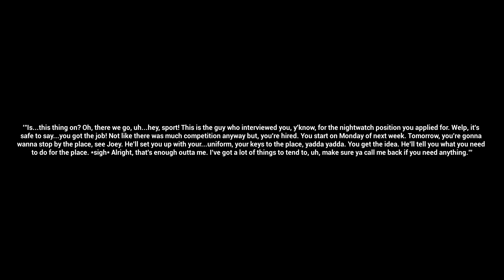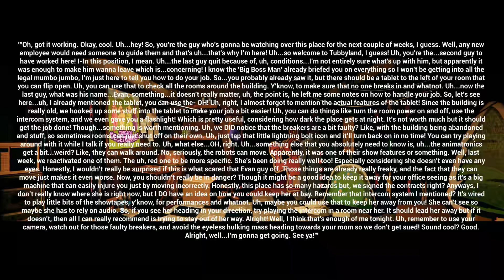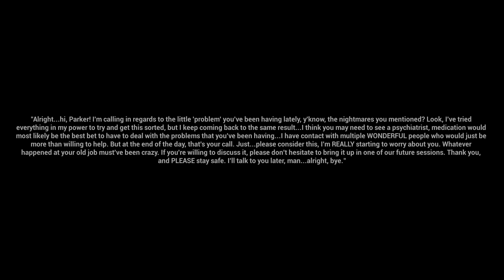The Tubbyland Archives: Act 1 - All Phone Calls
[REVISED due to typos and to match the subtitles from the audio; originally uploaded yesterday]
Here we are! Thank you, VSDC Video Editor!

Such a shame that the phone calls, from the 2.0 version of the original Five Nights at Tubbyland, didn't get decompiled yet into the wiki.

Fun Fact: Clicky originally started development on the Tubbyland Trilogy, before scrapping it and restarted progress with the Tubbyland Archives.

Credit:
Clicky - Creator of this game, including this image.
Pigsty55 - Employee 03
JollyGiant64 - The CEO
Barista - The Therapist